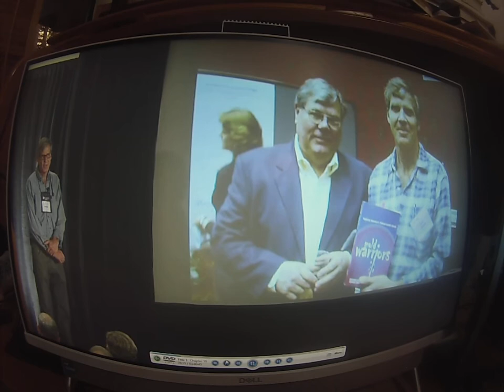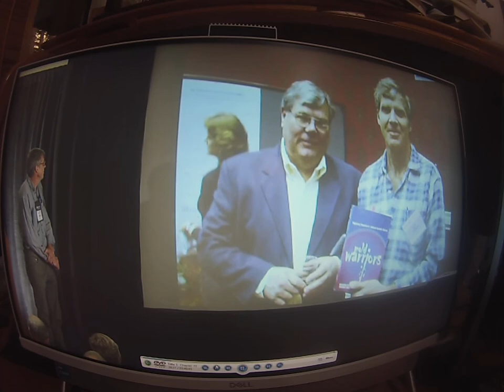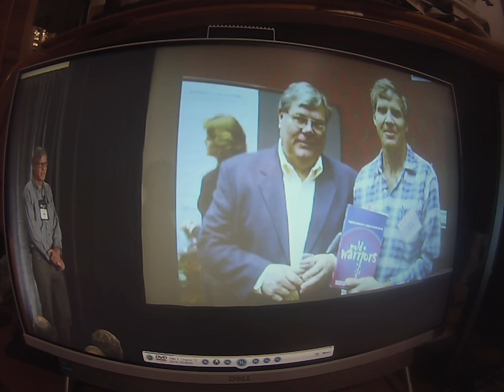Ground Zero for Chronic Fatigue Syndrome.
The very incident that started it all.
Never investigated by any CFS researcher.
Nor any "mold researcher" after they were told about the mold factor.

100% malfeasance.  A new world record for MEDICAL FAILURE